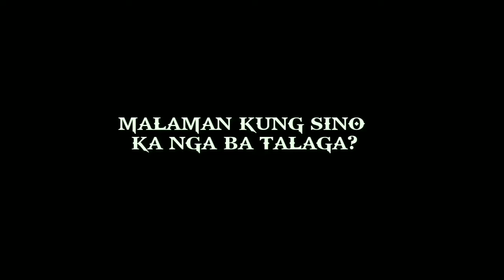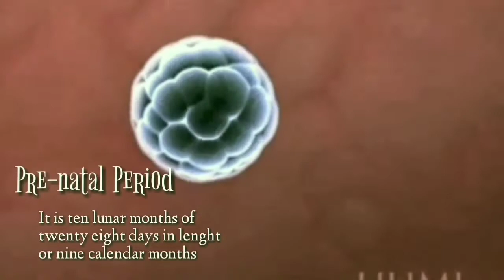THE STAGES OF HUMAN DEVELOPMENT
Hello Guys! This documentation will let you know how life start and where it will be end. Are you ready to know more about the development of every stages? The group documented every stages to show you about the different developmental task in every stages of human development. I hope you guys like it! This Documentation is for academic purposes only. God bless.

Group Soc stud 1A:
Geneva Joy Ejada
Jevin Victorama
Leonel Kayumanggi
Deserie Sarmiento
Lhea Asuncion
Mikaella Ricaro
Rica Jean Isagunde
James Mondragon.